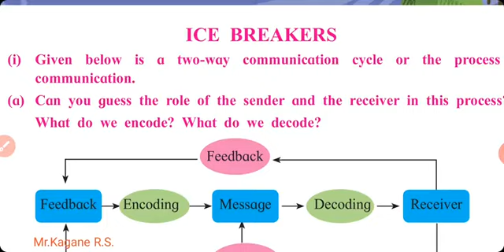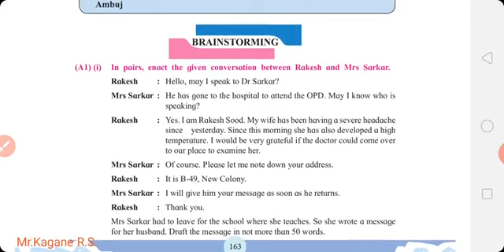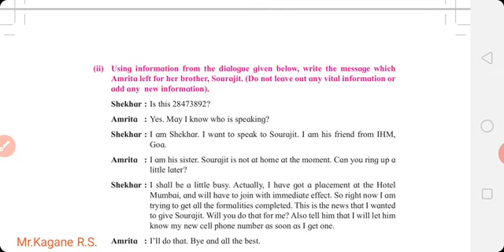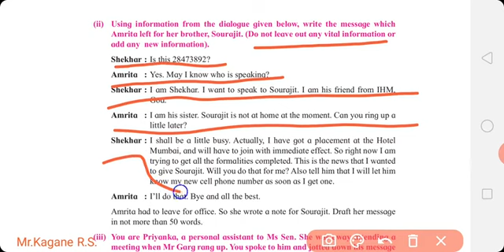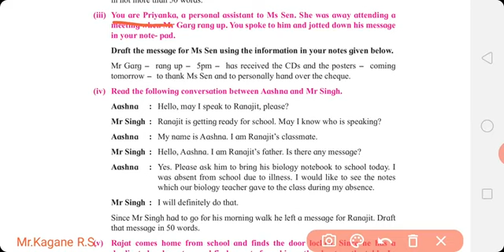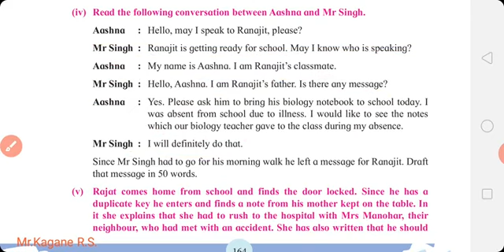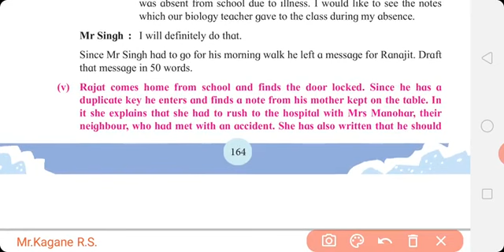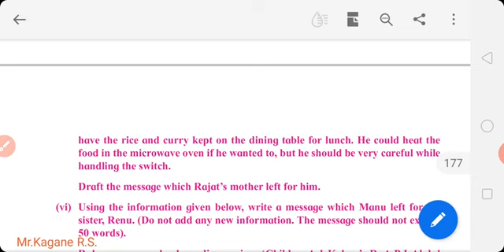Drafting a Virtual Message (Part-3) Brainstorming-1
kagane sir's online lecture..
Std. 12th English
Brainstorming Solution of 5 Activities

# virtual messages
How to make virtual. Messages
Virtual messages preparing